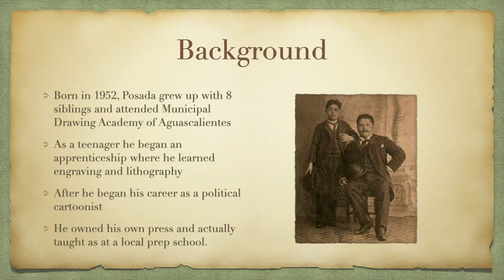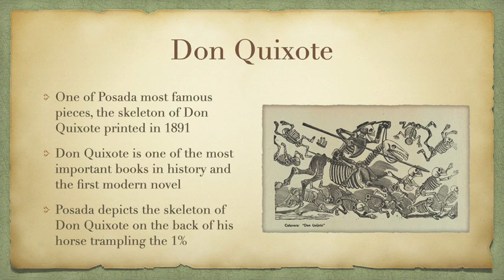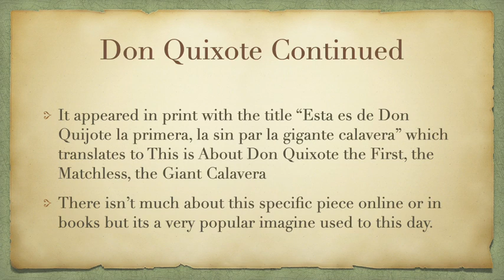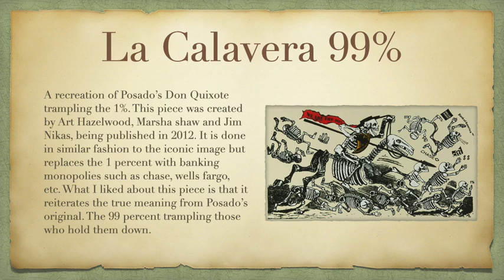Art Presentation movie